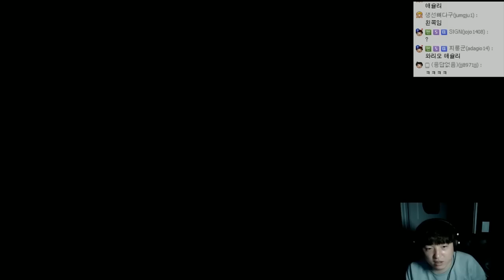퀴즈맵 컨닝과 집단지성 ㅣ슈퍼마리오 메이커 (Super Mario Maker) 15.11.15